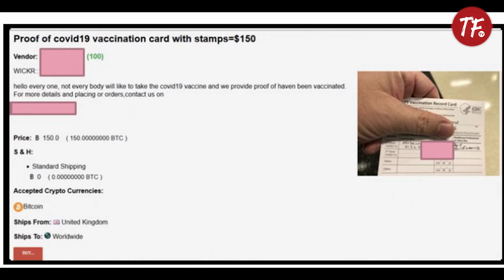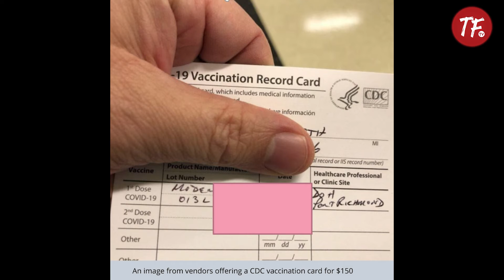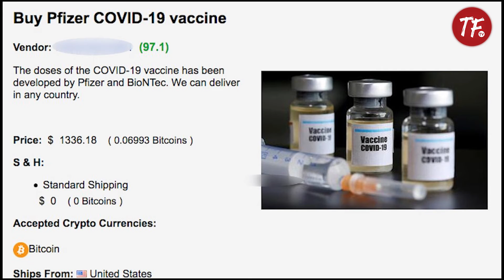Corona Vaccine on Dark Web | Corona virus | The Freedom TV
بی بی سی کی ایک رپورٹ  کہ مطابق کووڈ 19 کی ویکسینز، ویکسین پاسپورٹ اور کورونا ٹیسٹ کے جعلی منفی نتائج ڈارک ویب پر فروخت کیے جا رہے ہیں۔ ایسٹرا زینیکا، سپوٹنک، سائنو فارم اور جانسن
اینڈ جانسن کی ویکسین کی خوراکیں ڈارک ویب پر 500 سے 750 ڈالر میں فروخت ہو رہی ہیں۔